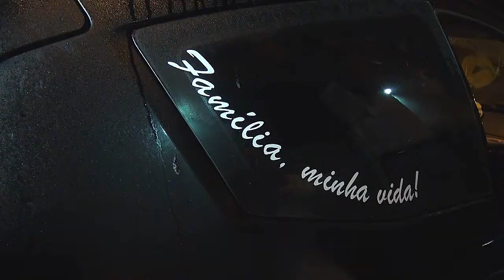Yanna + Dé Melhores Momentos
Melhores Momentos do casamento de Yanna Tormes & Demosthenes Fonseca

Felicidades ao casal!

Imagens e Edição - Júnior Medeiros
Fotográfia            - Robério Gadelha